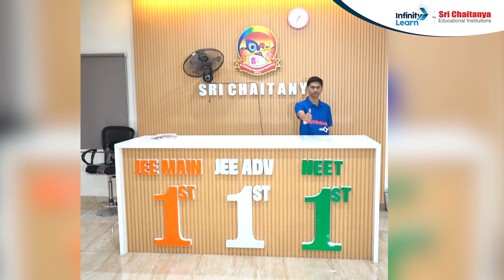A V Tanish Reddy Journey with Sri Chaitanya | 300/300 in JEE Mains 2024 Session 1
📢JEE Advanced 2025 Question Paper Solutions with Answer Key 👉 JEE Mains 2025 Paper Solutions 📌JEE Main 22nd Jan Shift 1 Paper Solution Analysis
🆓🆓JEE Advanced College & Rank Predictor 2024 Join us in celebrating the incredible journey of A V Tanish Reddy, who achieved a perfect score of 300/300 in JEE Mains 2024 Session 1 with the support of Sri Chaitanya. In this video from Infinity Learn JEE, discover the story behind Tanish's remarkable success and learn about the impactful role Sri Chaitanya played in his preparation. Witness firsthand the dedication, hard work, and determination that led Tanish to achieve this outstanding feat. Tune in now and be inspired by Tanish's journey to JEE excellence!

🔥Request a Call Back from our Expert for any help, Please Fill out the Form

🗓️ JEE Mains April 2024 & JEE Advanced 2024 Crash Course Daily Schedule (Effective from 15th Feb 2024):
🕘 10:30 AM - Chemistry by Mritunjaya Sir
🕙 12:00 PM - Maths by Anshul Sir
🕘 03:30 PM - Physics by Aniruddha Roy